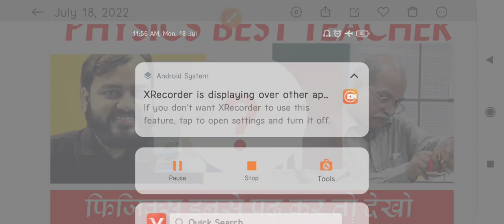best teacher of physics on youtube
unacademy physics wallah
best channel for physics class 11
physics wallah foundation class 10
physics wallah channel
physics wallah foundation
best youtube channel for physics class 11
best youtube channel for class 11 physics
physics wallah foundation 9th and 10th
best youtube channel for physics class 12
alakh pandey online classes
physics wallah foundation class 9
physics wallah foundation course
physics wallah foundation class 9 notes
physics wallah crash course neet 2022
best physics tutor on youtube
best youtube channel for neet preparation physics
physics wallah youtube channel
alakh pandey youtube channel
best youtube channel for physics class 11 neet
best youtube channel for neet physics
physics wallah youtube

Walter Lewin (Academic) , Physics (Field Of Study) , For the Love of Physics , Massachusetts Institute Of Technology (College/University) , Walter Lewin Lectures On Physics , Mechanics (Field Of Study) , Classical Mechanics , Electromagnetism (Literature Subject) , Wave (Literature Subject) , Vibration , University (Building Function) , 8.01 , 8.02 , 8.03 ,